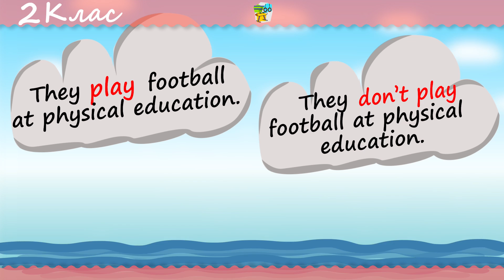mf Physical Education 2